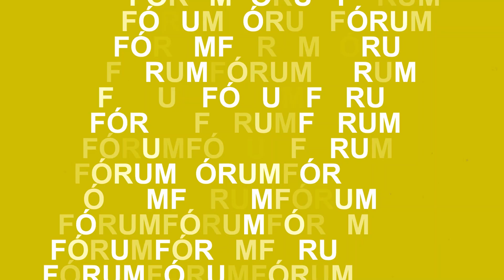Fórum Educação | Para entender os Estados Unidos: aspectos históricos, sociológicos e políticos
O dia 6 de janeiro de 2021 ficou marcado pela invasão do Congresso dos Estados Unidos, um movimento golpista promovido por apoiadores de Donald Trump. A hegemonia global estadunidense está ameaçada? Como um pequeno território ocupado ao longo do litoral atlântico da América do Norte se tornou uma grande potência?

Neste curso da Fórum Educação, entenda os EUA, das 13 colônias à derrocada de Donald Trump. Compreenda suas atuais disputas no cenário global e como elas nos afetam.

Assista agora mesmo à Aula 1 (Das 13 colônias à constituição da República Federativa) do curso ministrado pelo professor Reginaldo Nasser.

O conteúdo completo está dividido em 3 módulos, totalizando 9 aulas, e pode ser adquirido por apenas R$60.

💡 Conheça todos os cursos disponíveis em nossa plataforma, um espaço para debater o Brasil, socializar conhecimento e transformar

SOBRE A REVISTA FÓRUM

Inspirada no Fórum Social Mundial, a Fórum foi lançada com a cobertura do primeiro evento, realizado em janeiro de 2001 em Porto Alegre. Foi lá na Porto Alegre daqueles que sonhavam um outro mundo possível que a Fórum nasceu. Não é a publicação oficial do FSM, mas a revista traz no seu DNA a força dos movimentos e a certeza de que é na multiplicidade de vozes que se faz um mundo melhor.

O número zero foi lançado em abril daquele 2001 e, devido ao sucesso junto aos movimentos sociais brasileiros, tornou-se periódica ainda em setembro. Até dezembro de 2013, suas edições em papel tiveram circulação mensal de 20 a 25 mil exemplares e eram vendidas em banca. Desde janeiro de 2014, a Fórum é só digital.

Fórum traz, diariamente, matérias, reportagens e entrevistas que buscam uma visão de mundo diferente da presente nos grandes meios de comunicação tradicionais. Hoje é uma das maiores audiências no segmento jornalístico nacional.

+ Siga a Fórum no Instagram @revistaforum